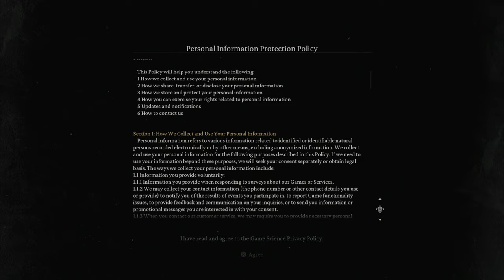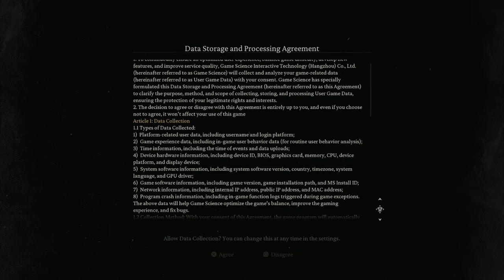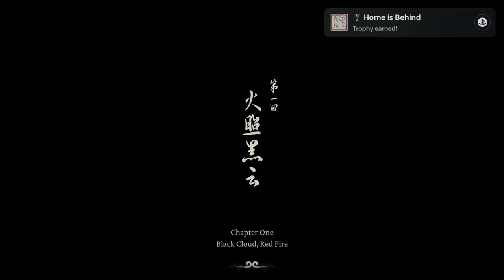BLACK MYTH WUKONG PS5 WALKTHROUGH PART 1 - CONFRONTING DESTINY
This is part 1 of Black Myth Wukong gameplay for PS5 🎮

Check out the theme music for Black Myth Wukong on the PS5 homescreen here 🎶🎼: